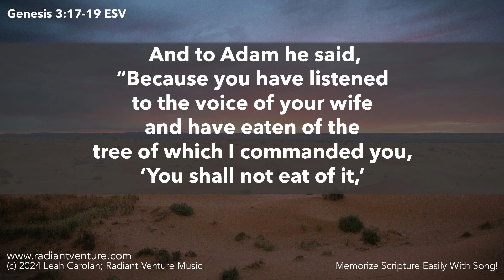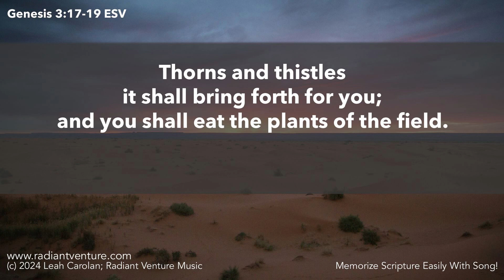And to Adam He Said (Genesis 3:17-19 ESV) - Memorize Scripture with Song! [CHORDS BELOW]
And to Adam He Said (Genesis 3:17-19 ESV)

D              Em          A/C#
   And to Adam he said,
                  A/C#
“Because you have listened
D         Em                 A/C#
to the voice of your wife
                 A/C#
and have eaten of the
D          Em                A/C#
tree of which I commanded you,
        Bm
'You shall not eat of it,’
                        G                               A
cursed is the ground because of you;
     G
in pain you shall eat of it
A                             Bm
all the days of your   life;
                    G
thorns and thistles
                      A
it shall bring forth for you;
        G                            A
and you shall eat the plants of the field.
             D                     A/C#               Bm
By the sweat of your face you shall eat bread,
A              G
till you return to the ground,
               Em                 ‘Em
for out of it you were taken;
      D/F#      D/F#
for you are dust,
            G                         Asus
and to dust you shall return.”
         A                       D  Em  A/C#
Genesis 3:17 through 19

Tempo=105